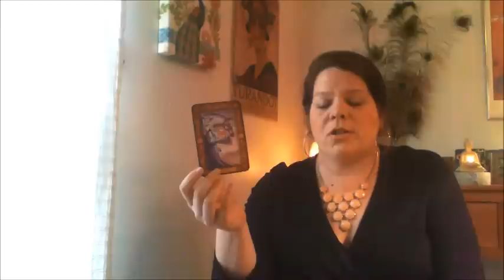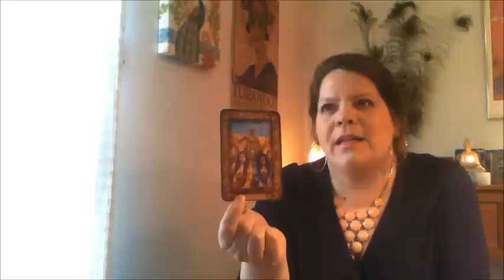CAPRICORN April 2015 Tarot Forecast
Thank you for your likes, shares, comments & subscriptions!  Welcome New Subscribers!
Check me out on Twitter
Check me out on Etsy